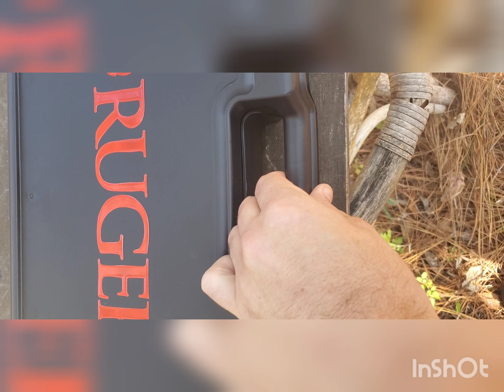Ruger 5.7 vs a jug of water WHO WINS?!?!?!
Ruger 5.7 against a jug of water. Who will win this battle for the ages?